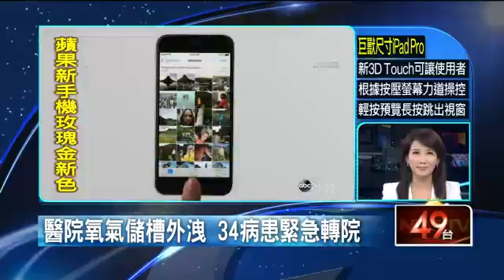台南醫院氧氣儲槽脫落 氣切患者急轉院 20150910